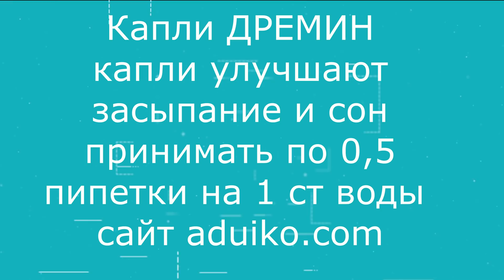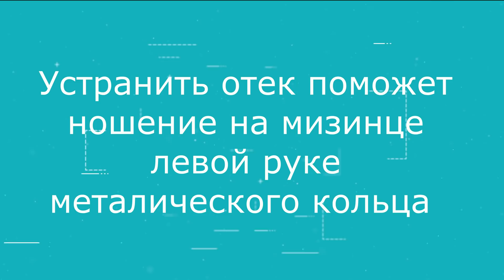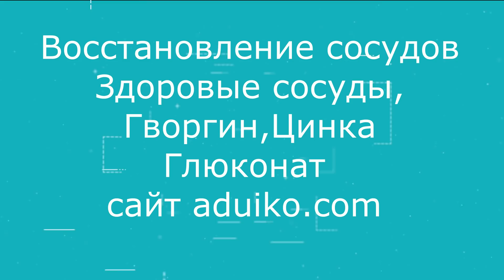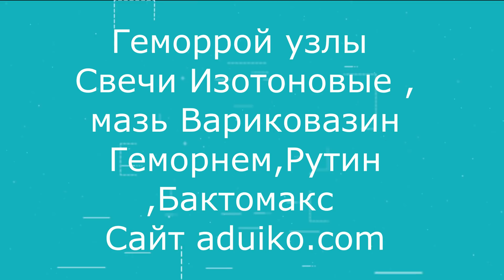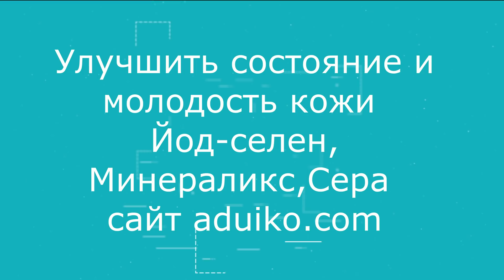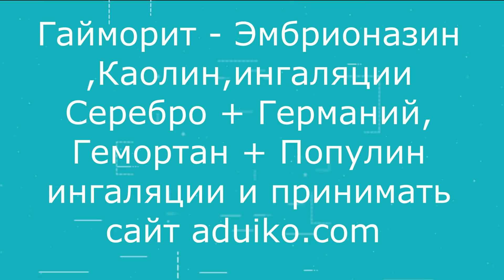Биодобавки. пробиотики.Гипертония,дисменорея,геморрой,мастопатия,тремор,артроз,артрит,диабет.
ШУМЫ ДУЙКО
Стать успешным человеком.Ошибки которые нам не нужно совершать. Великолепные рекомендации. Подробнее
❤️❤️❤️❤️❤️Вы хотите обучаться в эзотерической школе Кайлас - переходите по данной ссылке
🌷🌷🌷🌷🌷 Это ссылка привеет вас на покупку и обучение в школе кайлас , КАТАЛОГ ВСЕХ СЕМИНАРОВ
⭐️⭐️⭐️⭐️⭐️ Атрибуты и ритуальные предметы для занятий эзотерикой и магией от Дуйко АА
🌈🌈🌈🌈🌈 Интернет магазин Дуйко АА с пищевыми добавками и БАдами , которые он упоминает в своих вэбинарах
🌈🌈🌈🌈🌈 Вы хотите поприсутствовать он лайн на занятиях с Дуйко АА - вот ссылка на Сангая
🖐🖖🖖🖐🤚🏻 Связь по телефону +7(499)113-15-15, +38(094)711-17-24, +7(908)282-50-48, Гипетрония,Голод,Капли от бессонницы,препараты от аллергии, очищение крови, тремор рук, низкое давление ,воспаление суставов,заболевания почек, солевой диатез,дисменорея
Рекомендации по профилактике. реабилитации .
Рекомендации по применению бадов.
Нетрадиционные методы лечения заболеваний.

Мои  сайты
В магазине вы моежете приобрести мои книги и мои символы .
Я в инстаграмм астаксантин пробиотики фаберлик орифлейм iherb @DuikoAndrii